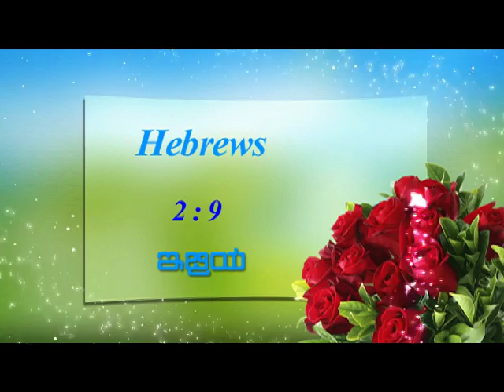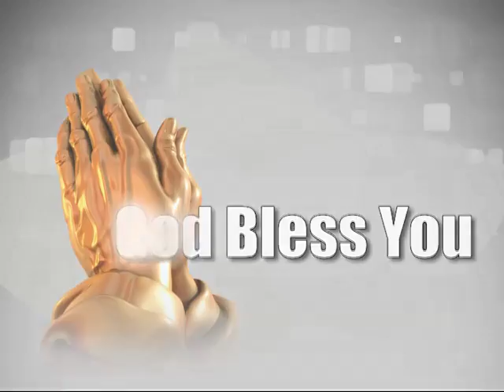Children of Royal King Part-2(English - Kannada)-Samuel Dhinakaran